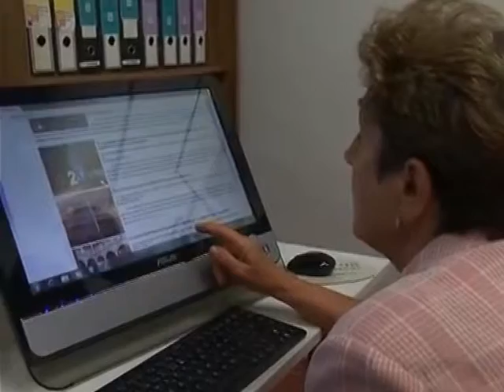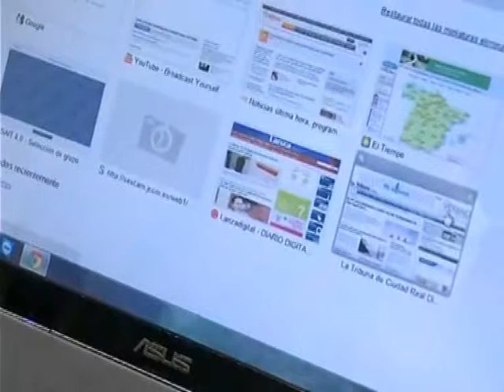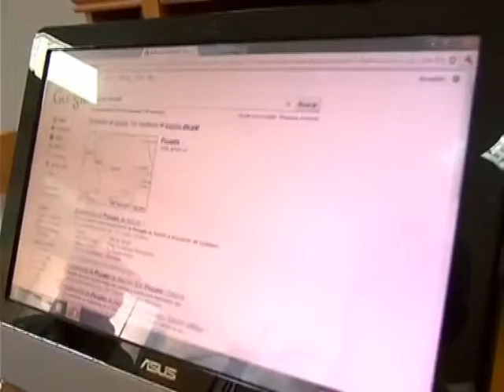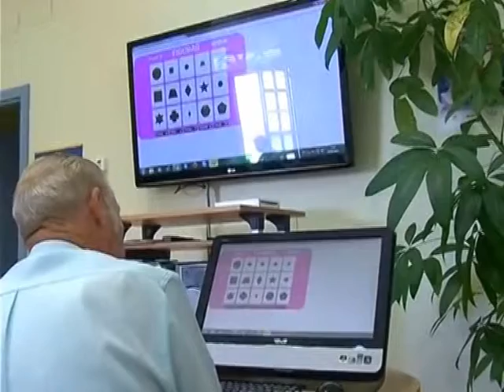La Diputación aprueba ayudas por 500